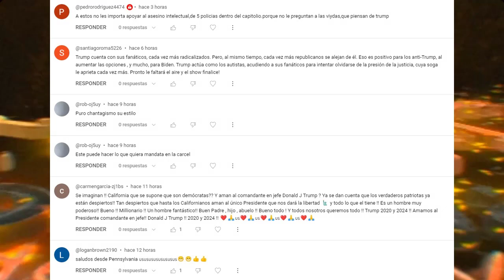Noticias de Última Hora EEUU 2 de OCTUBRE Congreso de EEUU Evita Cierre del Gobierno Federal.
¡Evitando el Cierre! El Congreso de EE.UU. Actúa en el Último Momento | Noticias Políticas

0:00 Intro.
0:35 El Congreso de EEUU evitó in extremis el cierre del gobierno federal.
5:00 Segundo debate republicano o un pugilato sin reglas.
8:00 Saludos.